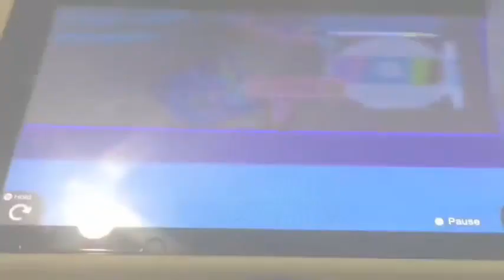2 trailers reversed (2022)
Please no restrictions